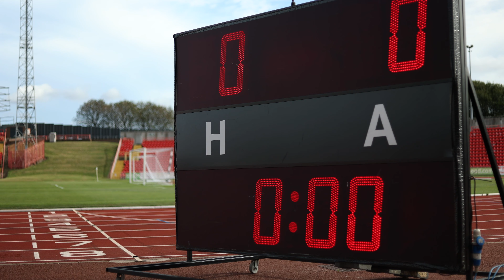GATESHEAD CHALLENGE FOR PROMOTION | INSIGHT: THE SUMMIT